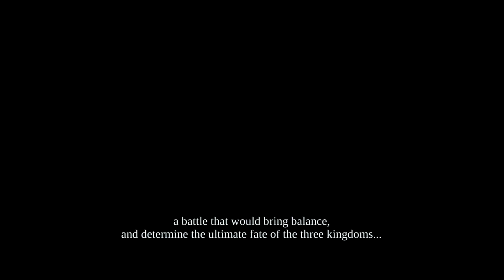Darksiders - Intro - Let's Play - #0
The war between heaven and hell has meet, but it turned out different than expected. Play as War, a devious dark endeavor that you use on your own control to take back what you have done and serve for the council.

If you like what you see... like the video!
Homy...